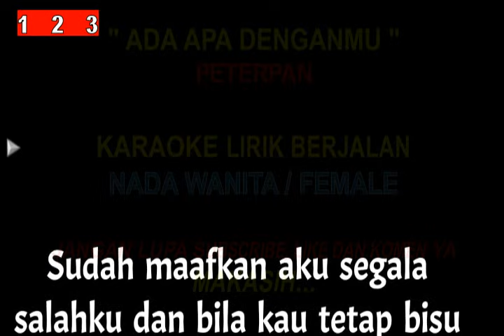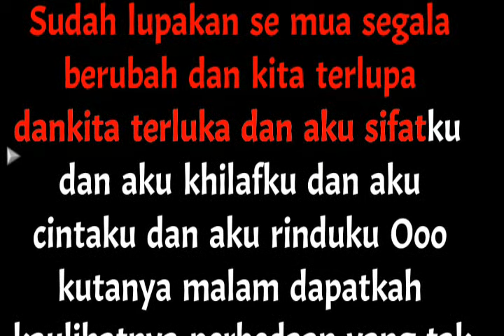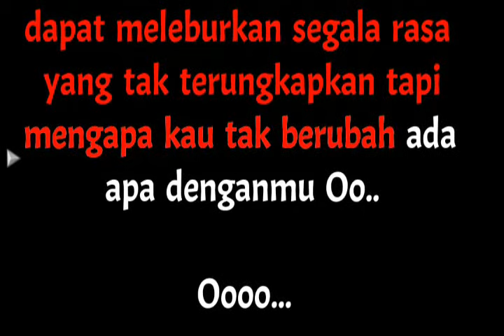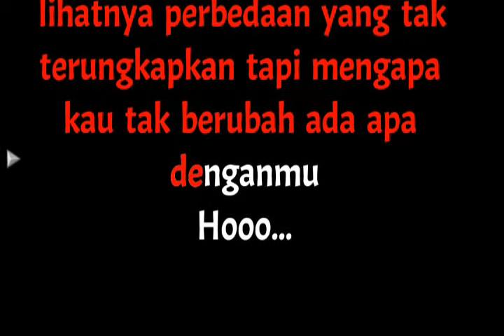Ada Apa Denganmu Karaoke Nada Wanita / Female - Peterpan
Sudah, maafkan aku
Segala salahku
Dan bila kau tetap bisu
Ungkapkan salahmu

Dan aku, sifatku
Dan aku, khilafku
Dan aku, cintaku
Dan aku, rinduku

Sudah, lupakan semua
Segala berubah
Dan kita terlupakan
Kita terluka

Dan aku, sifatku
Dan aku, khilafku
Dan aku, cintaku
Dan aku, rinduku

Kutanya malam
Dapatkah kau lihatnya perbedaan
Yang tak terungkapkan?
Tapi, mengapa kau tak berubah?
Ada apa denganmu? Oh-wo

Hanya malam
Dapat meleburkan segala rasa
Yang tak terungkapkan

Dan aku, sifatku
Dan aku, khilafku
Dan aku, cintaku
Dan aku, rinduku, ho-ho

Kutanya malam
Yang tak terungkapkan?

Ho-oh-ho-ho

Kutanya malam
Yang tak terungkapkan?

Wo-wo, oh-oh
Oh-ho-wo-wo, oh-wo, yeah
Wo-wo, oh
Wo-oh-uh

Terimakasih Horasssss.